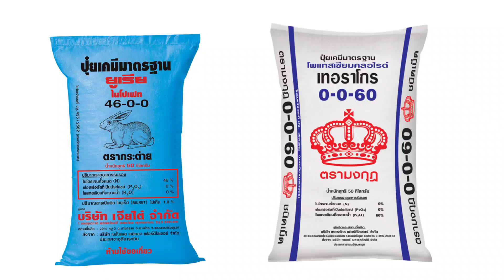เคล็ดลับการปลูกข่า กอใหญ่ งามไว ปลูกที่เดียวสามารถเก็บเกี่ยวได้นาน นับ 10 กว่าปี